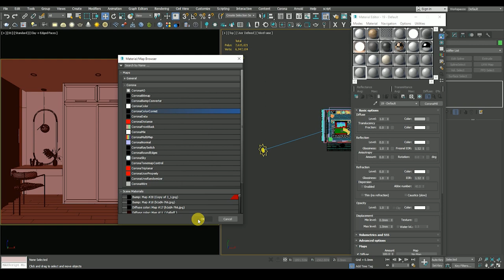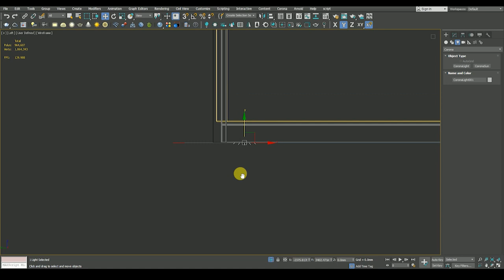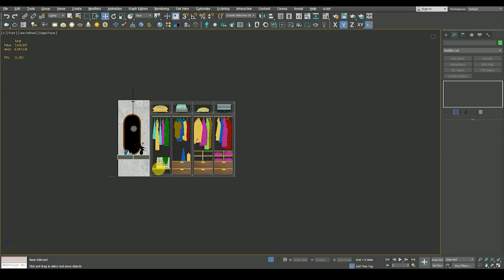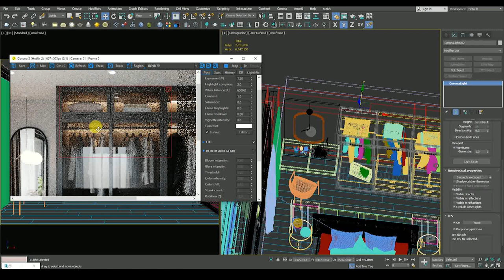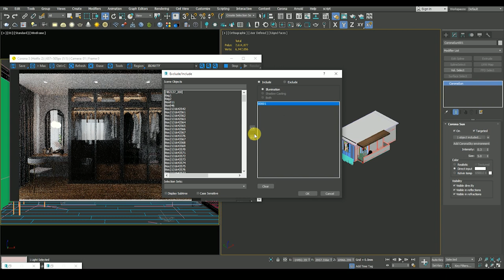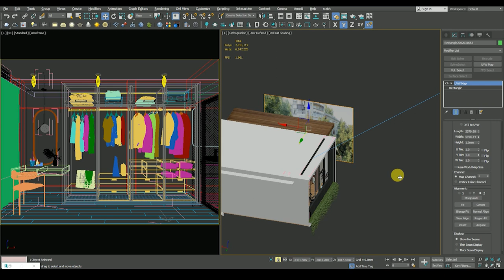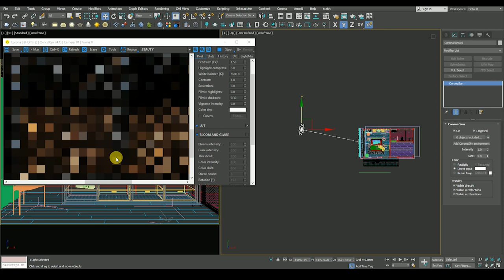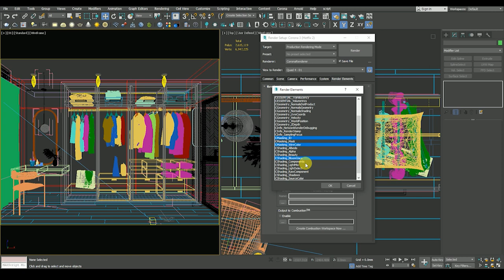3ds max Corona Lighting Best Tutorial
Hello Everyone,